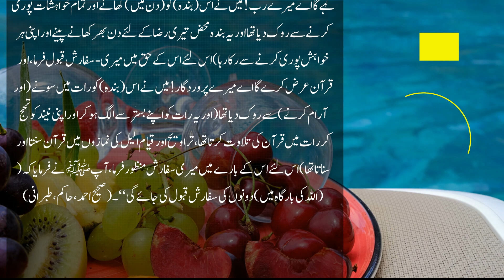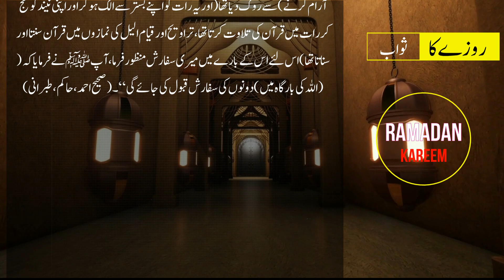Rozay Ki Sifarish || Ramadan Kareem